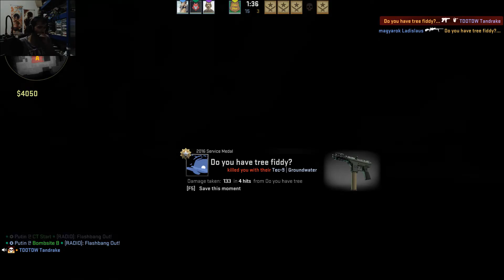CSGO Part 9 Welcome Back AJ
Counter-Strike: Global Offensive is a multiplayer first-person shooter video game developed by Hidden Path Entertainment and Valve Corporation. It is the fourth game in the main Counter-Strike franchise.